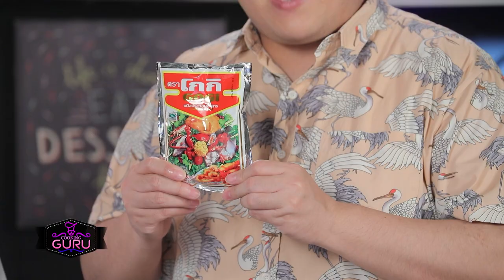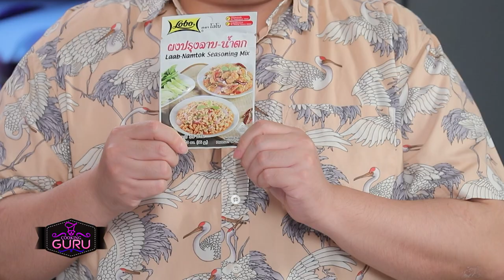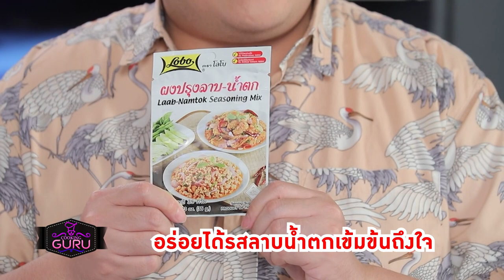อาจารย์ยิ่งศักดิ์ กูรูตัวจริง ลาบหอยเชอรี่กรอบกับใบชะพลู | บราวนี่กรอบ 3 รส Ep.366 [FULL]คุกกิ้งกูรู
▲Line @yingsakfood